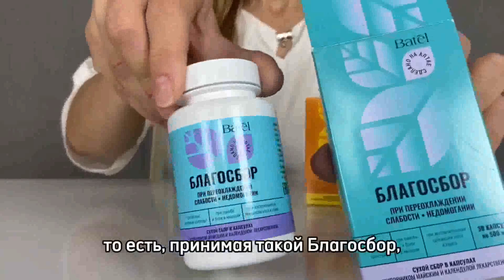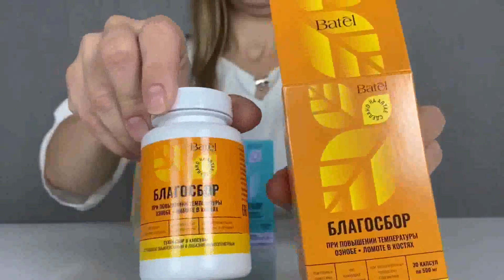БЛАГОСОРБЫ от Батэль!!!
НЕ ЗАБЫВАЕМ О ПРАВИЛЬНОЙ РЕГИСТРАЦИИ( пишем мне в личку)